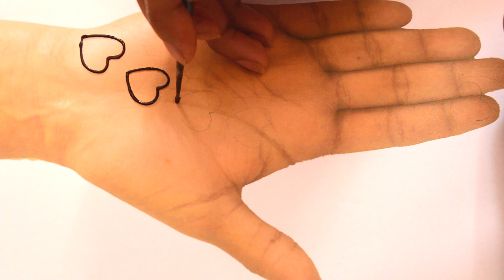Easy Arabic Love Heart Mehndi Design || Simple/ Attractive Mehandi Designs || Mehndi for Beginners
mehndi designs,
raksha bandhan special mehndi design,
Mehndi simple designs
Mehndi designs for front hands